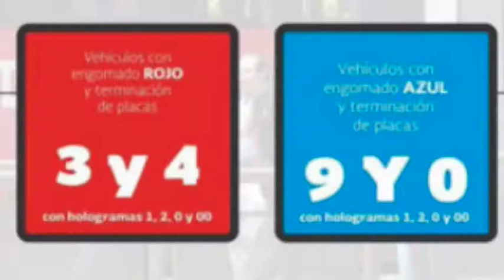NOTICIAS RÁPIDAS 27 MAYO 2016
LOS MOVIERON SÓLO TANTITO / SECUESTRO POR MISÓGINOS / A 3 AÑOS SIGUEN ESPERANDO LA VERDAD / MULITAS QUE PIERDEN FUERZA / LOS AZULES, LOS MÁS AFECTADOS / TUZOS DAN EL PRIMER PASO / SÚPER RÁPIDAS / FUGA DE GAS EN ZAPATA / DESALOJO DE AMBULANTES Y DIABLITOS.